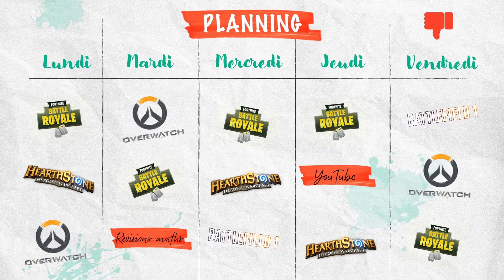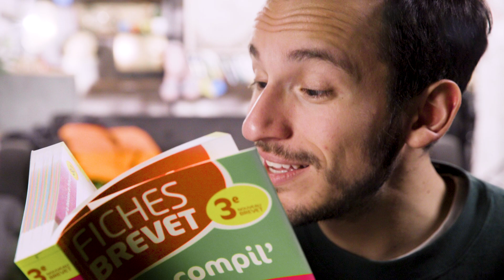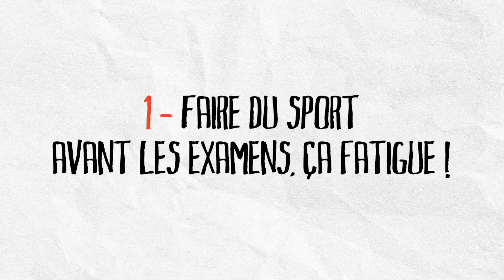Dernière semaine avant le brevet - Méthodo - Brevet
Dernière ligne droite avant le brevet alors on met de côté les jeux vidéos et on passe en mode révisions !

Plan de la vidéo :
0:33 : Bien s'organiser
1:16 : Passer en mode révision active
3:38 : Préparer ton corps et ta tête

Une vidéo écrite par :
Greg (@Gregoire_A)
Cyrus North (@CyrusNorth)
Montage : Mathieu Nieto
Et un grand merci à Audrey des Tradulgarisateurs pour les sous-titres !